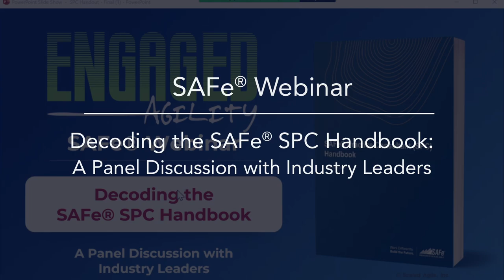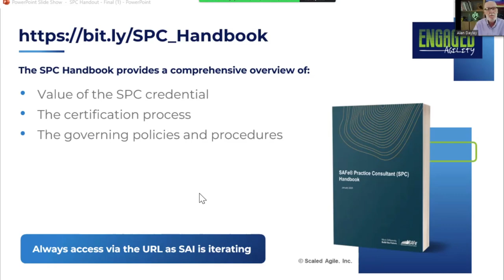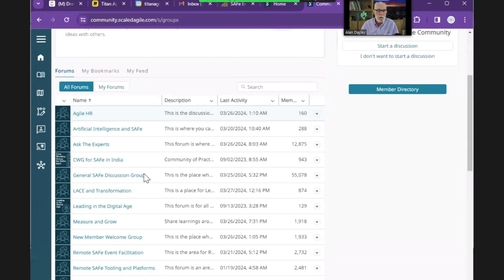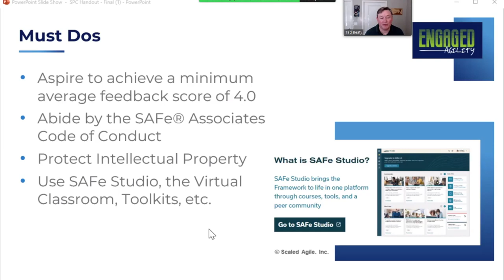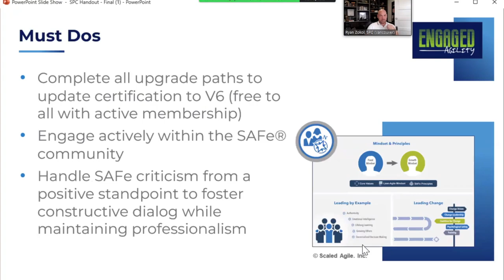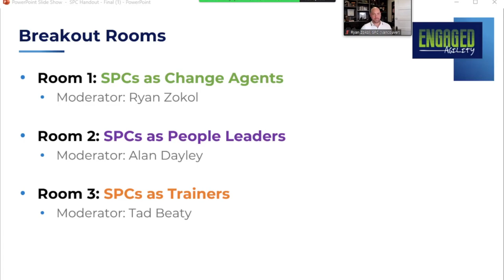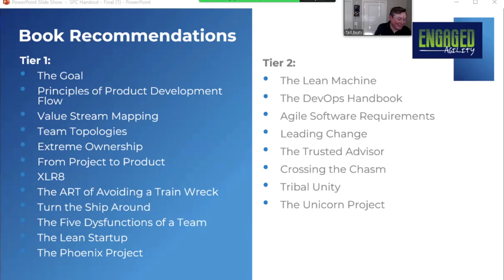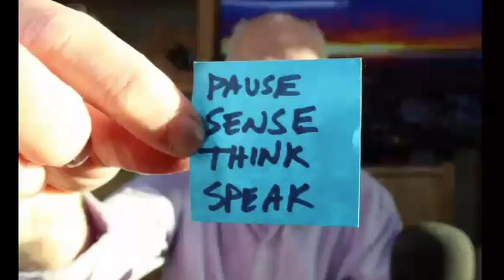Webinar: Decoding the SAFe SPC Handbook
If you missed the webinar in person, this is a recording of the conversation we had on March 27, 2024.  Listen as Matt Lasater, Ryan Zokol, Alan Dayley, and Tad Beaty decode the SAFe SPC Handbook while Tam Turkai facilitates the discussion.  Stick around as the panel participates join in for a Q&A along with the webinar guests.  Enjoy!